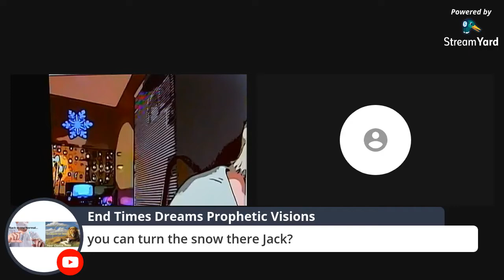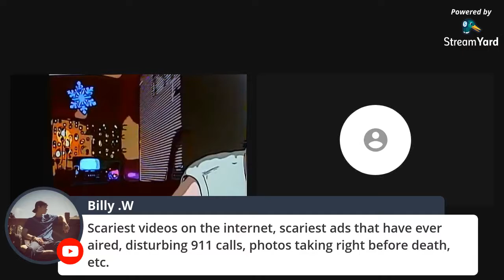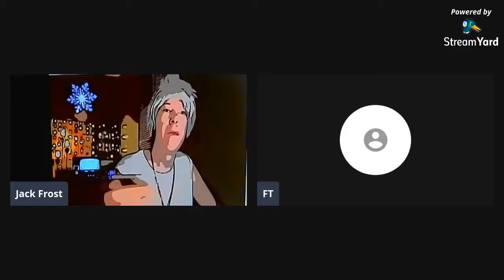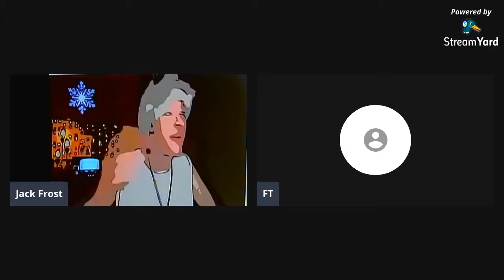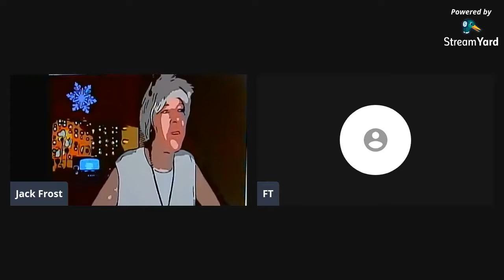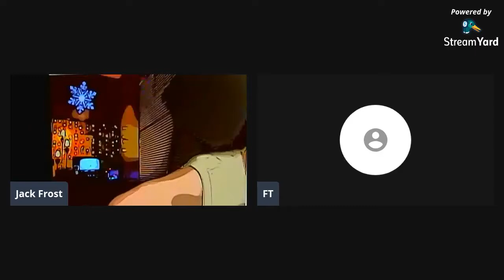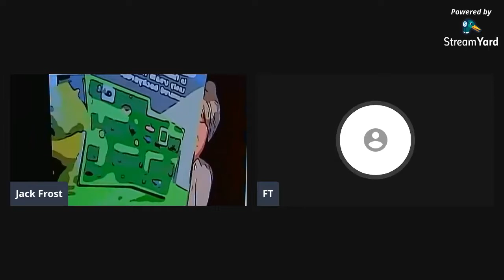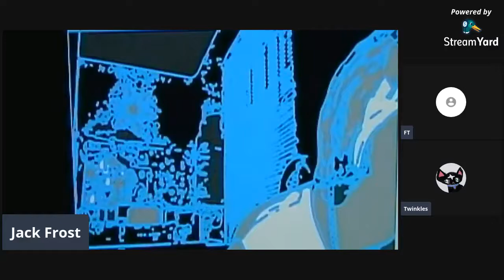chil stream(Jack Frost)